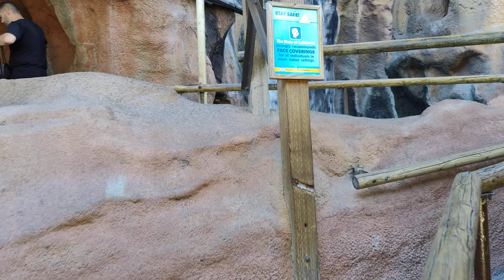Knotts Berry Farm 09.10.23 04/06 Calico Mine Ride queue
Not the full queue I know but the station was all that was left and the train was boarding